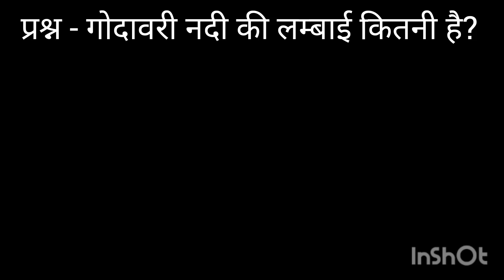godawari nadi || godawari river || बूढ़ी गंगा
river system || river of india || भारत की नदिया || river || नदिया
river
river system
 nadi
nadiya
ganga nadi
chambal nadi
godawari nadi
kaveri nadi
yamuna nadi
brahmputra nadi
narmada nadi
krishna nadi
son nadi
sindhu nadi
satlaj nadi
ssc
upsssc
ssc cgl
ssc chsl
uppsc
upsc
bpsc
rpsc
mppsc
jpsc
ukpsc